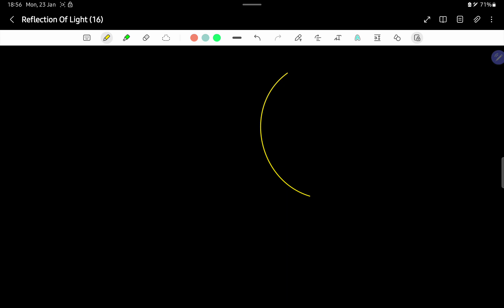Image Formation (16)| Reflection of Light | Science Shala | Physics Chapter 4 | Class 10th Science